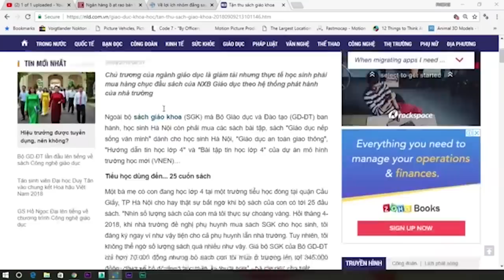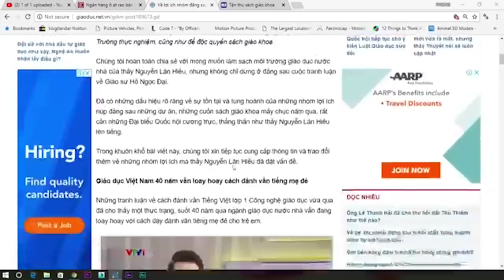Sốc: Hé lộ t/ộ/i á/c kinh hoàng của Nguyễn Phú Trọng qua chiến dịch công nghệ GD của Hồ Ngọc Đại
Sốc: Hé lộ tội ác kinh hoàng của Nguyễn Phú Trọng qua chiến dịch công nghệ GD của Hồ Ngọc Đại

LiveTv, NguyenPhuTrong, HoNgocDai,